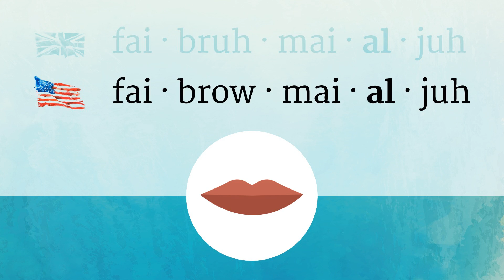FIBROMYALGIA pronunciation • How to pronounce FIBROMYALGIA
How to say Fibromyalgia in British English and American English?